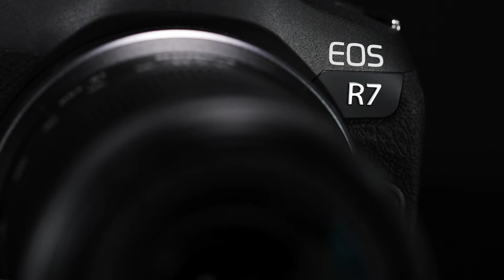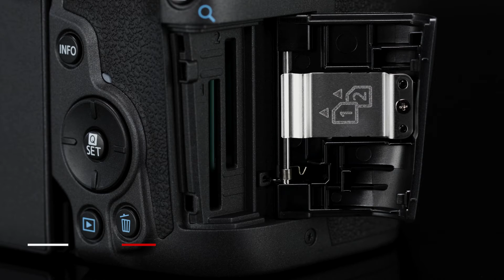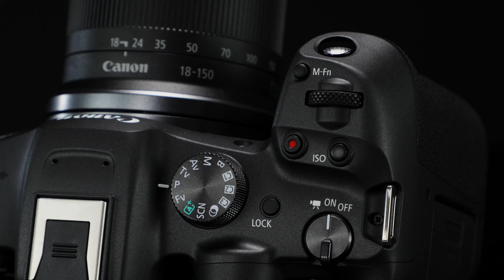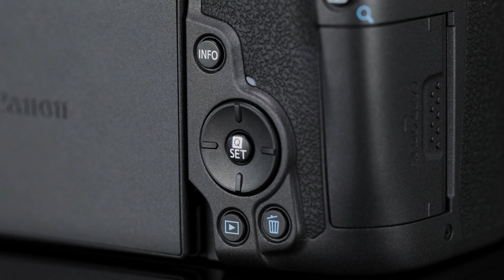Canon EOS R7 and EOS R10 – Which is for You?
Join Canon USA’s Rudy Winston and Drew MacCallum as they have a casual discussion about the merits of both the EOS R7 and EOS R10 cameras. Throughout their talk, they focus in on topics such as the benefits of using a camera with an APS-C sized sensor, tracking and autofocus, performance and speed, as well as the new quick control dial of the EOS R7. They also touch on which camera might be the best choice for you and why you would upgrade.

01:28 – Benefits of APS-C
03:40 – Tracking & Autofocus
05:51 – EOS R7 Quick Control Dial
06:48 – RF-S Lenses
08:19 – Battery & Memory Cards
09:26 – Performance & Shooting Speed
10:51 – Electronic Shutter
11:53 – Which Camera is for You?
13:21 – Why Should I Upgrade?